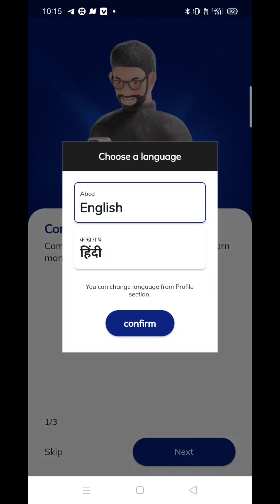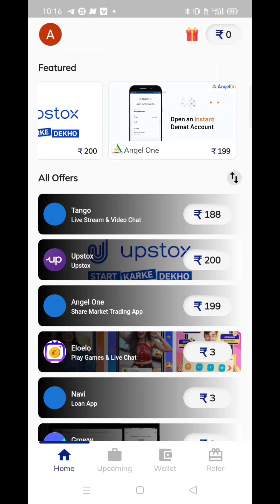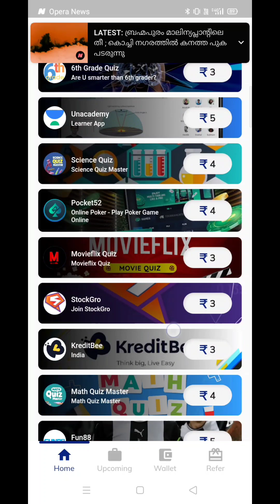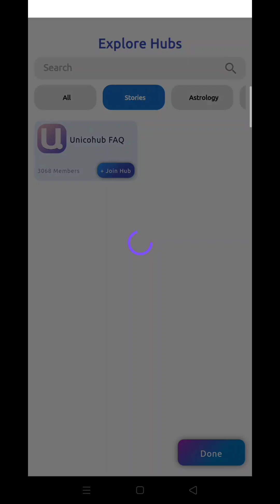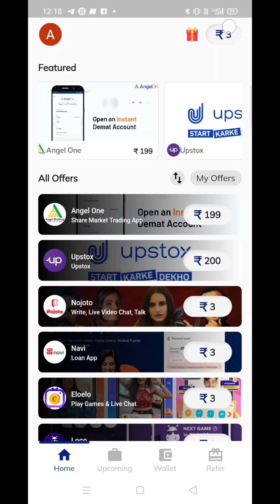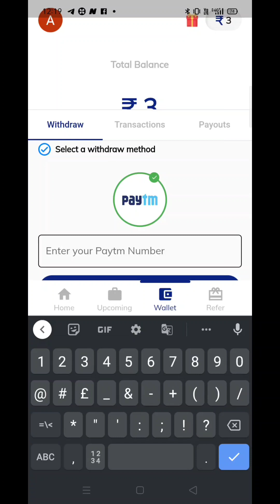TODAY EARNING APP WIN CASH WHITDRAW REAL CASH PAYTM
app link.

most earning app
most earning app without
investment
most earning app 2022
most earning application
most earning app today
most earning app for paytm
most earning app in india
most earning app games
most earning app in pakistan
most earning app in nepal
best loot app
best loot app 2022
best loot app without investment
best loot app today
best loot application
best loot app 2023
best loot shopping app
best loot earning app today
best shopping loot app 2022
best loot earning appP
how to win a cash cup fortnite
how to win a cash cup
how to win in win money
how to win cash in winzo app
how to win cashback in paytm
how to win cash
how to win cash in tongits gwin cash
20222
win cash games online
free
win cash game
games
win cash ludo game
win cash by playing
games
win cash without
investment
kaise kamaye
win cash prizes instantly
o
how to win cash games poker
how to win cash in fampay
how to win cash in ludo king
today earning app
today earning app without
investment
today earning
today earning application
today earning app paytm casl
today earning app 2022
today earning loot
today earning offers
today earning app taml
new earning app without
investment
new earning app today
2023
paytm cash
new earning app 2022
today
new earning application
today